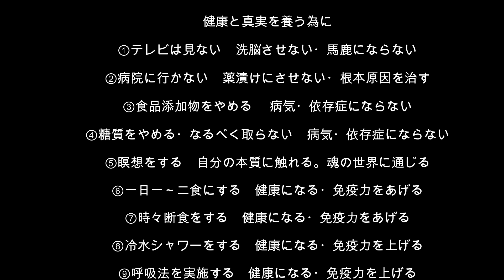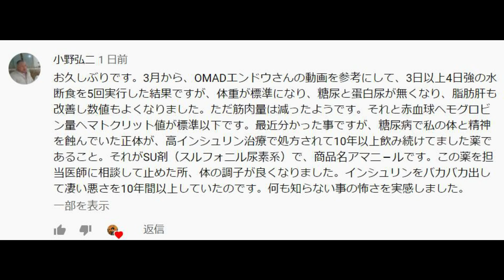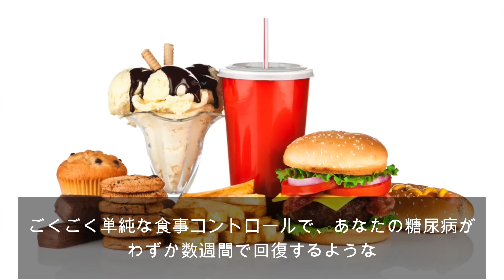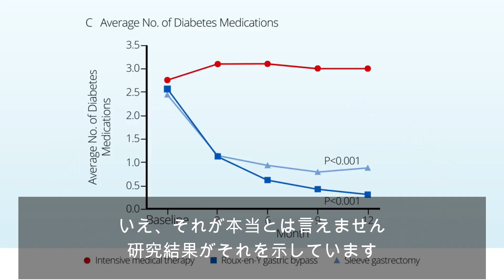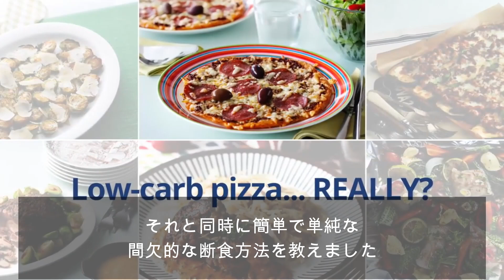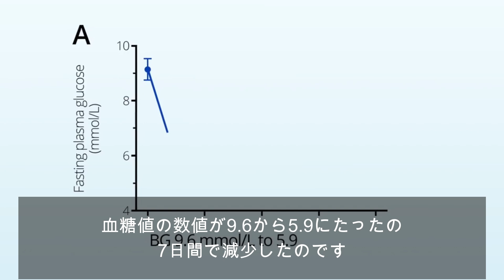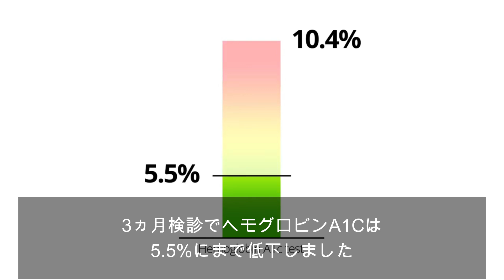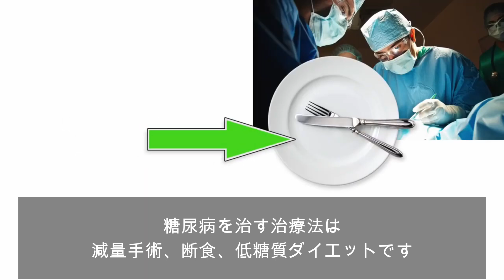2型糖尿病の回復方法 Dr Jaosn Fung 断食 一日一食 ケトジェニック 糖質制限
断食を使った糖尿病治療で世界に情報発信しているカナダの医者 Jason Fung氏が語る2型糖尿病の治療法です。なぜ従来の治療法がよくないのか、わかります。糖尿病の人必見です。

►洗脳を解くお勧めの書籍
❖一なるものの法則　ラー文書

❖内海聡
ワクチン不要論
99%の人が知らないこの世界の秘密 　彼ら　にだまされるな!
医学不要論

❖デビッド・アイク
今知っておくべき重大なはかりごと①
恐怖の世界大陰謀〈上〉

►お勧めサプリ(i herb)
Now Foods, ブラッドプレッシャーヘルス
(高血圧向け)

Jarrow Formulas, マグネシウムオプティマイザー

Dynamic Health Laboratories, 認定オーガニックアップルサイダービネガーデトックストニック
(リンゴ酢)

►英語、ロシア語の学習　カウンセリングやっています
(TOEIC 950点、MBAホルダー、ロシア語通訳)

※断食、ストレスマネジメントの　カウンセリングもします